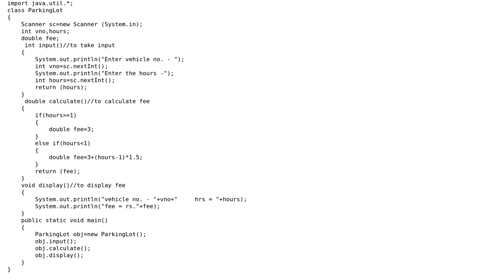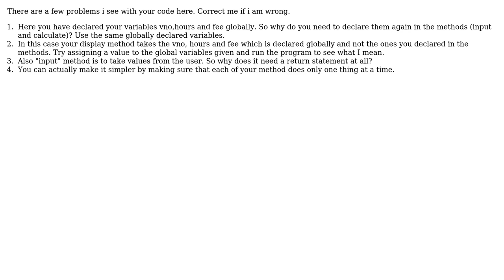Code Review: parking lot program in Java (BlueJ)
With thanks & praise to God, and with thanks to the many people who have made this project possible! | Content (except music & images) licensed under CC BY-SA | Music | Images & others | With thanks to user Ragini user Mansha Mannan Ul Haque and the Stack Exchange Network Trademarks are property of their respective owners. You are responsible for your own actions.